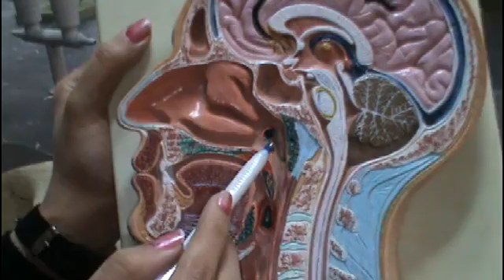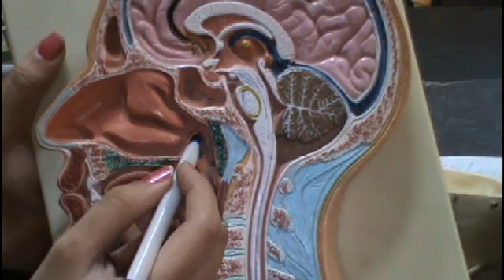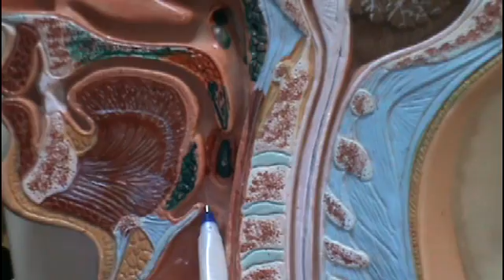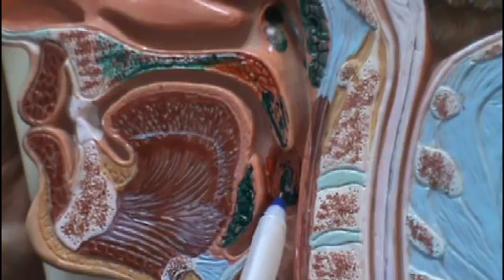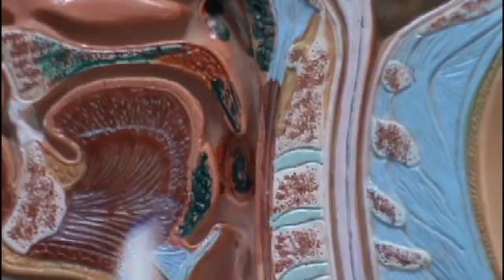Pharynx anatomy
Anatomy Lab ,
Dr.Haneen Adnan,
Video recording Zainab Hussein